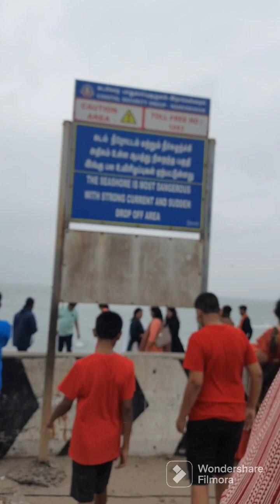தனுஷ்கோடி அரிசல் முனை. Dhanushkodi Arichal Munai. Tamil Nadu.